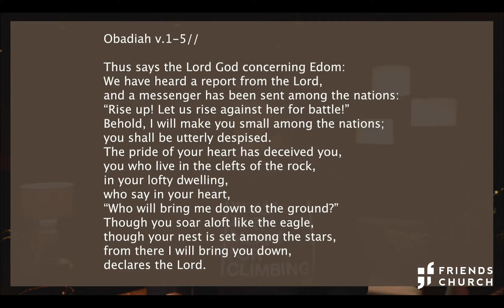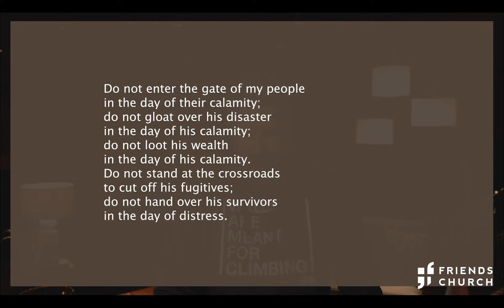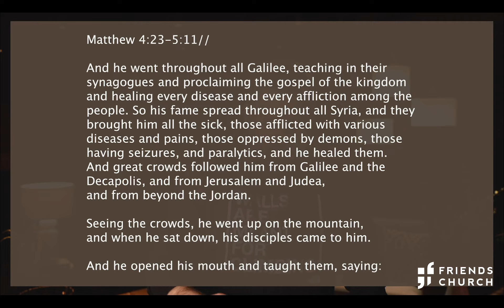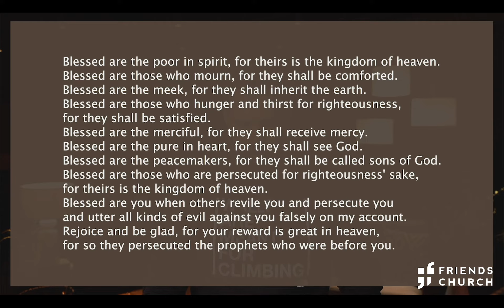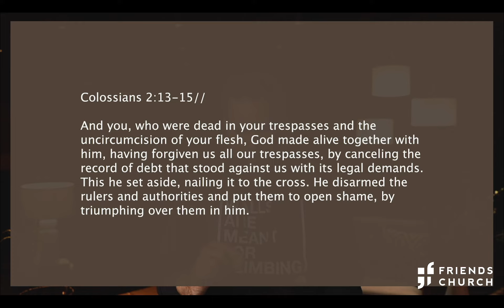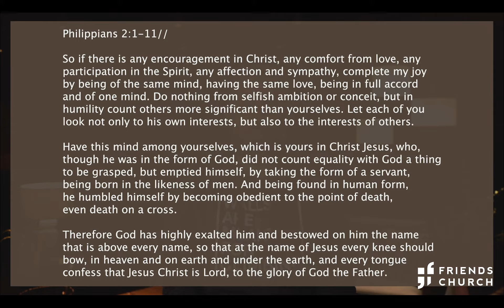The Minor Prophets: Obadiah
From our current series The Minor Prophets, we are in the book Obadiah.